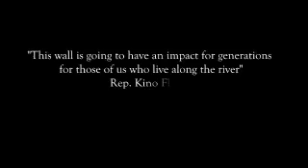Hands Across el Rio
Videojournalist Joey Gomez films at a Hands Across el Rio event on Brownsville's Gateway International Bridge. The event was held to protest the government's plans to build a wall along the U.S.-Mexico border.